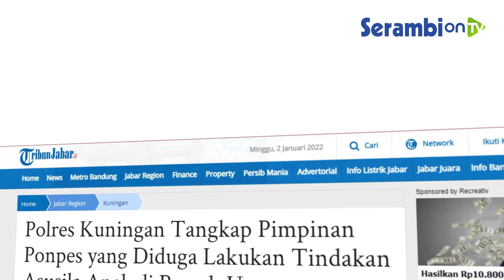Polisi Tangkap Pimpinan Ponpes yang Diduga Lakukan Tindakan Asusila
SERAMBINEWS.COM - Abdul Hafid (38) pimpinan Pondok Pesantren Bina Qurani yang berlokasi di Desa Cisantana, Kecamatan Cigugur, Kuningan, harus berurusan dengan polisi.

Hal itu diketahui setelah sebelumnya, tersangka melakukan perbuatan tidak wajar terhadap anak didiknya alias diduga melakukan perbuatan asusila.

Demikian dikatakan Kasat Reskrim Polres Kuningan, AKP MH Firmansyah saat memberikan keterangan kepada wartawan di ruang kerjanya, Sat Reskrim Mapolres Kuningan, Jumat (31/12/2021).

Kasat Reskrim mengatakan, telah terjadi dugaan tindak pidana pencabulan terhadap anak di bawah umur yang terjadi pada Oktober 2021 sekitar pukul 23.00 WIB.

"Oknum pimpinan ponpes melakukan kegiatan buruk itu  bertempat di dalam kamar tempat di pondok pesantren tersebut," katanya.

Berdasarkan pengumpulan data dan keterangan, kata MH Firmansyah, ada 7 anak berstatus sebagai korban.

"Dari jumlah tersebut baru 3 orang tua korban atau keluarga yang melapor," ujarnya.

Dalam melakukan perbuatan tersebut, kata Kasat Reskrim, pelaku memanggil para korban pada waktu yang berbeda-beda.

"Saat sudah dipanggil itu untuk diajak ke dalam kamar tempat istirahat tersangka. Dari situ tindakan tidak terpuji pun dilakukan tersangka," kata MH Firmansyah seraya menambahkan bahwa saat sebelum kejadian itu tersangka melakukan bujukan dan mengiming-iming akan memberi barang.

"Barang yang dijanjikan akan diberi itu seperti baju koko, parfum dan barang kebutuhan lainnya," ucap Kasat Reskrim.

"Untuk ancaman paling singkat 5  tahun dan paling lama 20  tahun dan denda paling banyak Rp. 5 miliar," ujar MH Firmansyah. (*)
Video Editing : Ranu Teruna

Artikel ini telah tayang di TribunJabar.id dengan judul Polres Kuningan Tangkap Pimpinan Ponpes yang Diduga Lakukan Tindakan Asusila Anak di Bawah Umur,